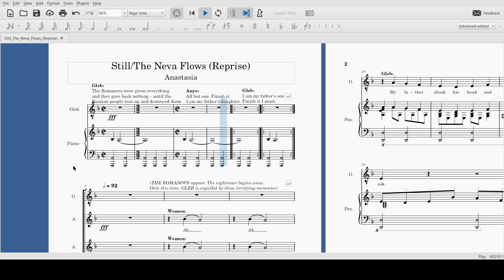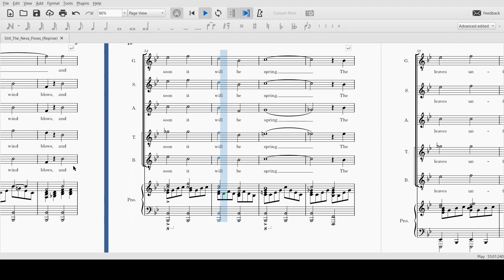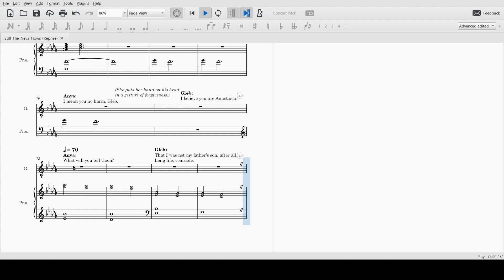Still / the Neva Flows Reprise with Vocal Line